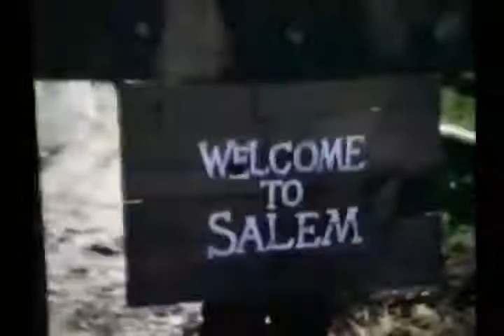Burning Love - Doctor And The Medics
Hard to Find Video - Let's see how long it stays up